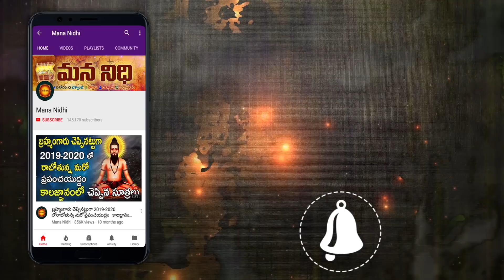సాయి బాబా అనుగ్రహం పొందాలంటే ¦ Mana Nidhi